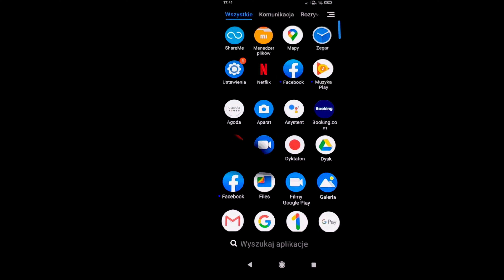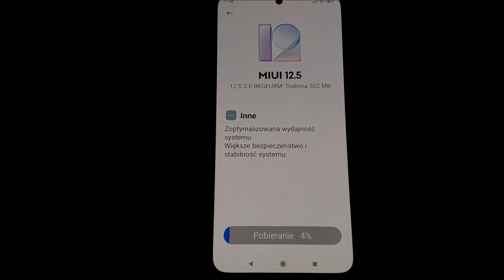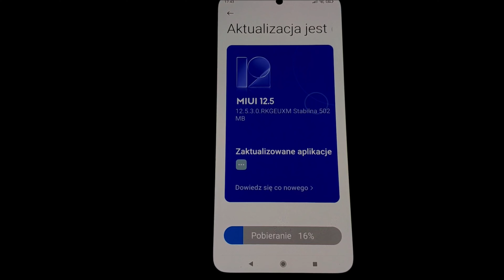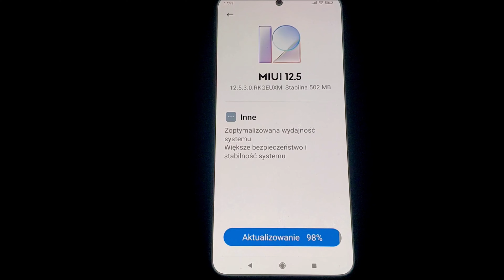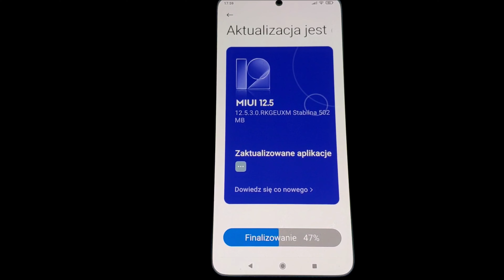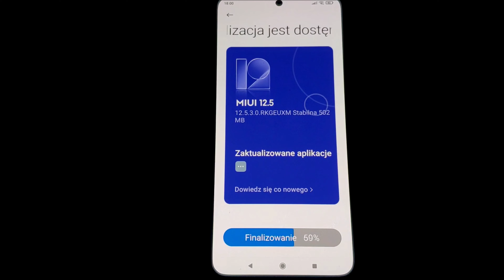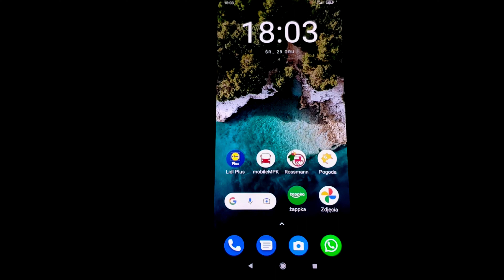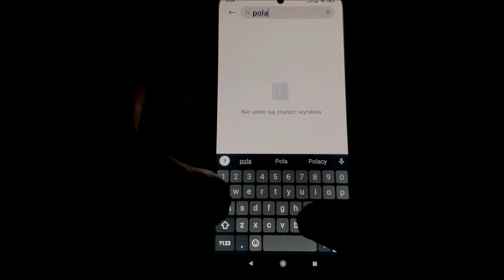[How to] Xiaomi REDMI NOTE 10 Firmware Update 12.5.3.0 (RKGEUXM) 🔥 Upgrade MIUI 12.5 Enhanced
[How to] Xiaomi Redmi Note 10 Firmware Update MIUI 12.5.3.0 RKGEUXM